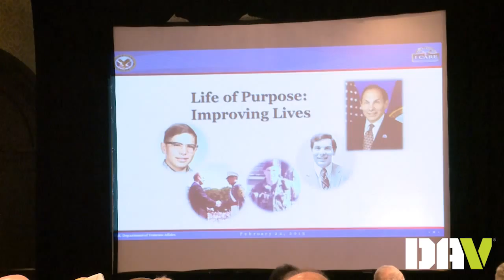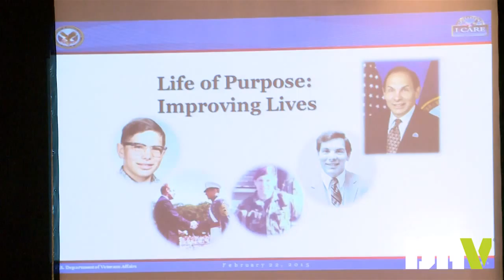Remarks by VA Secretary Bob McDonald, DAV Mid-Winter Conference 2015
Veterans Affairs Secretary Bob McDonald speaks at the 2015 DAV Mid-Winter Conference, Commanders and Adjutants Association Opening Session in Arlington, Va., Feb. 22.